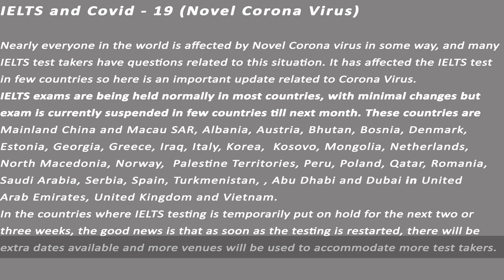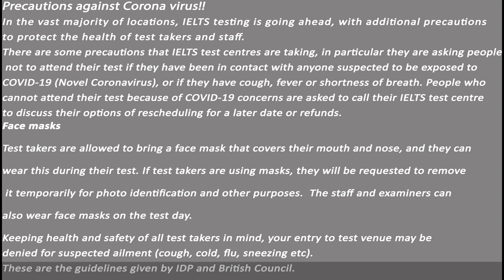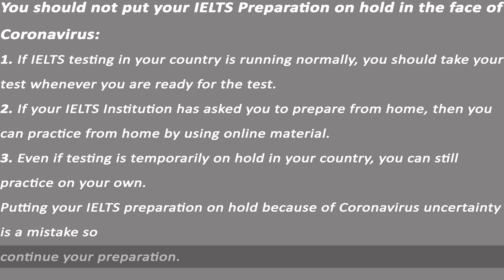IELTS and Covid - 19 (Novel Corona Virus)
Updated information and Advice